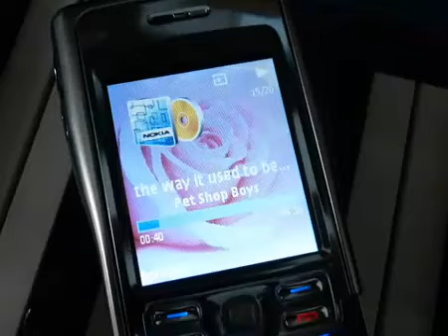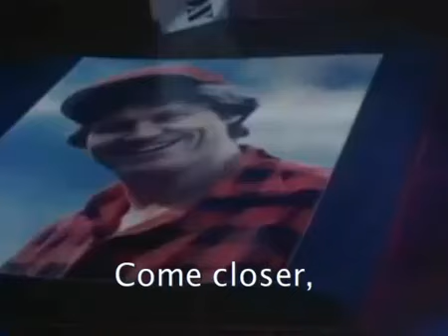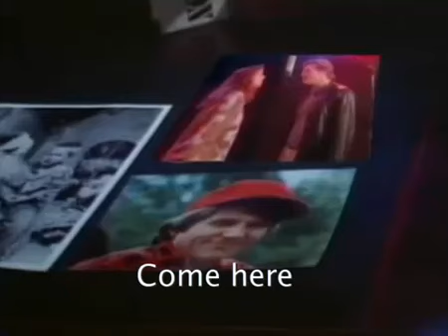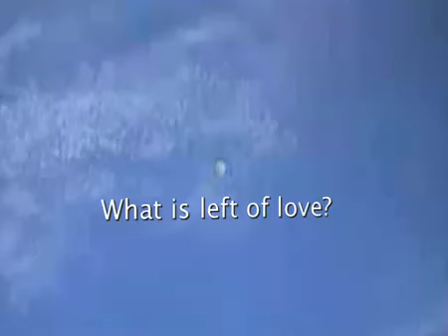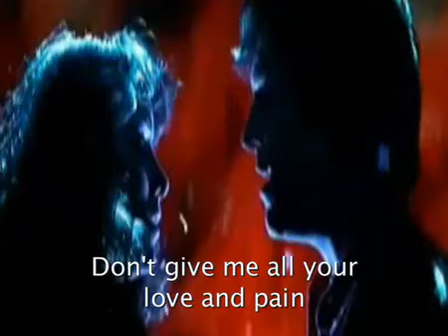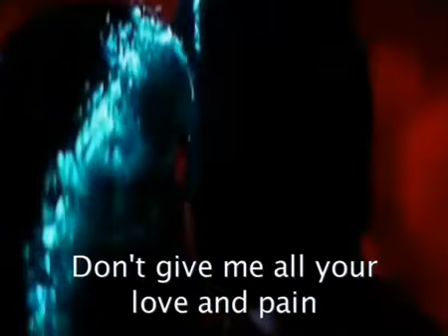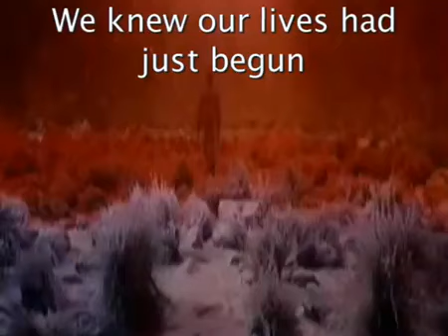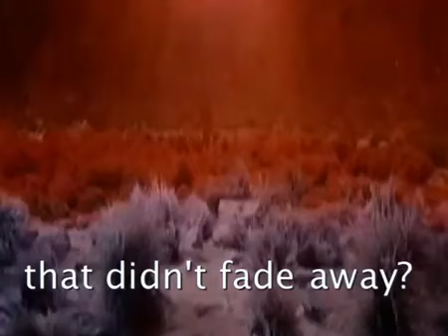Pet Shop Boys - The Way It Used To Be (Extended)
Special Thanks To WMG (on behalf of Pet Shop Boys Partnership Ltd)

MainstreamSmasher /  Michael Jean Dean from Germany